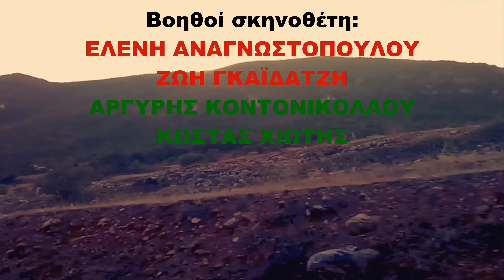Καλλιτέχνες εν Δράσει!! / Επεισόδιο 12: Μυστικά και Ήσυχα (θεατρική σειρά)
Hosted by @𝐋𝐈𝐅𝐓-𝐎𝐅𝐅 𝐆𝐋𝐎𝐁𝐀𝐋 𝐍𝐄𝐓𝐖𝐎𝐑𝐊 Μια θεατρική σειρά των Ελένη Αναγνωστοπούλου, Αντωνίου-Σπυρίδωνα Αργυρού και Λεονάρντο Θίμο.

Ο δεύτερος κύκλος της σειράς "Καλλιτέχνες εν Δράσει!!!" έρχεται στα τηλεοπτικά δρώμενα με νέο κύκλο επεισοδίων.

Πλοκή: Κι ενώ το έτος 2021 προχωρά στη δύση του, ανατέλλουν νέες εποχές, πιο σκοτεινές και πιο δύσκολες για την ανθρωπότητα. Οι καλλιτέχνες συνεχίζουν το έργο και τη δράση τους στον πλανήτη Γη, ο οποίος μαστίζεται από χίλια δεινά: πείνα, φτώχεια, οικονομική κρίση...

Για την ώρα, όλα δείχνουν πως οι δυνάμεις του Κακού είναι έτοιμες να επικρατήσουν ενώ στο μεταξύ το κορίτσι του μέλλοντος αγνοείται... Θα επέλθει η λύτρωση; Θα σπάσουν τα δεσμά της ζοφερής πραγματικότητας; Θα ανοίξει ο δρόμος για το μονοπάτι της πνευματικής αφύπνισης;

Η ρηξικέλευθη σειρά που εντυπωσίασε το κοινό την περασμένη σεζόν με 34 επεισόδια και με ενδιαφέρουσες εναλλαγές στην πλοκή της, επιστρέφει ανανεωμένη με νέες ιστορίες και νέα πρόσωπα που ξεκλειδώνουν πτυχές των αναπάντητων ερωτημάτων.

Συντελεστές:

Βασικό καστ: Ελένη Αναγνωστοπούλου, Ζωή Γκαϊδατζή, Βίκυ Δρίβα, Λεονάρντο Θίμο, Σπύρος Κατηφόρης, Γρηγόρης Κεδρηνός, Αργύρης Κοντονικολάου, Γιώργος Τσικαλουδάκης, Κώστας Χιώτης.  Γκεστ Σταρ ο Ρόλφι ο Σκυλάκος και ο Κωνσταντίνος Γαβρόγλου.
Συμμετέχουν: Δέσποινα Ησαΐα, Αντώνης Τσιρίκος.

Παραγωγή: Ελένη Αναγνωστοπούλου ,Αντώνιος- Σπυρίδων  Αργυρός, Λεονάρντο Θίμο
Συμπαραγωγοί: Πέτρος Καπουράλης και Αντώνης Μεραμβελιωτάκης.
Βοηθός Παραγωγής: Κώστας Χιώτης
Διεύθυνση Παραγωγής: Δημήτρης Χαλούλος
Μουσική Τίτλων: Paras Bulani & Λεονάρντο Θίμο (1ος Κύκλος)
Μουσική σειράς: Ελένη Αναγνωστοπούλου, Λεονάρντο Θίμο, DJ Οδυσσέας-Ιωάννης Τοσούνης (2ος Κύκλος)
Βοηθοί Σκηνοθέτη: Ελένη Αναγνωστοπούλου, Ζωή Γκαϊδατζή, Αργύρης Κοντονικολάου, Κώστας Χιώτης.
Μοντάζ-Εφέ-Σκηνοθεσία: Λεονάρντο Θίμο
Υποτιτλισμός στα Αγγλικά: Ελένη Αναγνωστοπούλου
Συμπαραγωγή: ALiEN PiCTURES STUDiO & CinemaToni's
Διανομή-Εκμετάλλευσης: KP Production TV